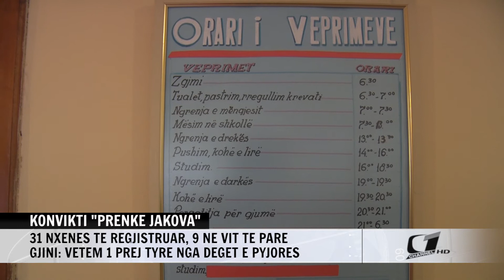KONVIKTI ''PRENKE JAKOVA'', 31 NXENES TE REGJISTRUAR, 9 NE VIT TE PARE